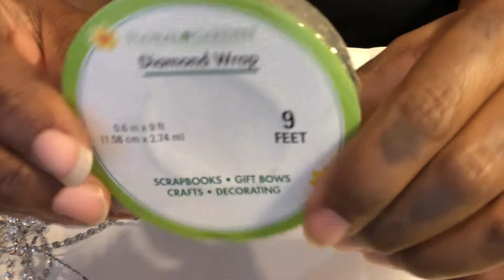DIY Dollar Tree Ornaments | DIY High End Glam Ornament | How to Makeover an Old Ornament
In this episode I share a DIY makeover for the Holidays!  I take old tarnished red and silver ornaments and cover them in Dollar tree Diamond Wrap (bling wrap) for a beautiful, high end Christmas ornament.  Enoy!

Thank you so much for your love and support!

Join me on Facebook My business page is Please like and follow. Here you can find sneak peaks of upcoming craft/DIY projects, get to know me on a more personal level, ask questions, get support, share ideas and engage with fun weekly posts. This is a positive and supportive page where you can learn and grow your talents.

Etsy shop

Bluesy Vibes by Doug Maxwell/Media Right Productions